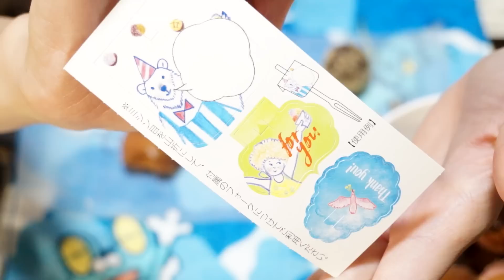【ミスド新作】「ドーナッツポップ」全６種類を食す！【ミスタードーナツ】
ミスタードーナツさんから、一口サイズの自由に組み合わせられる手軽なドーナッツ「ドーナッツポップ」が新しく発売されていたので食べてみました！